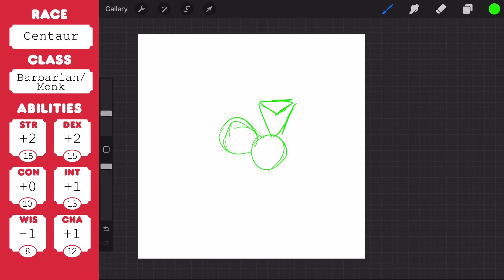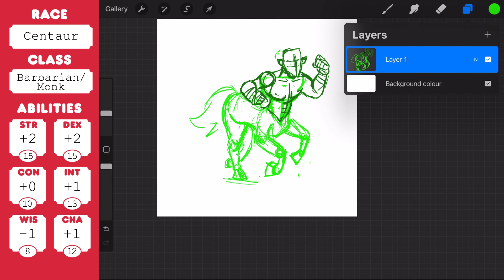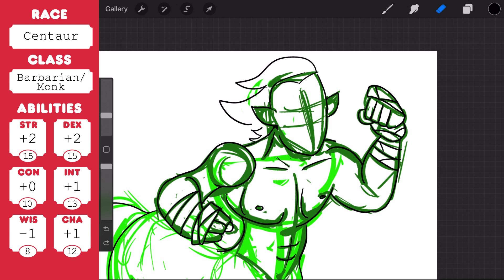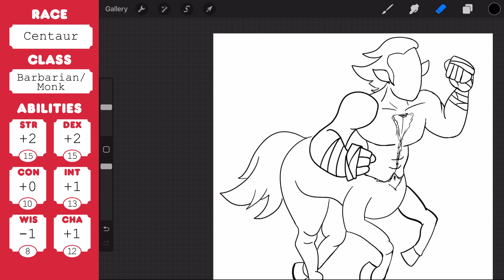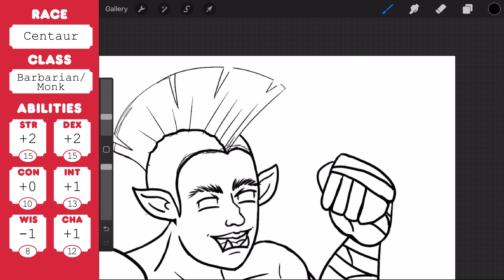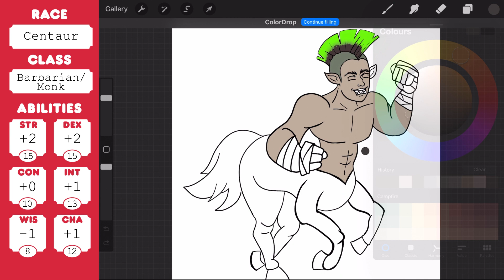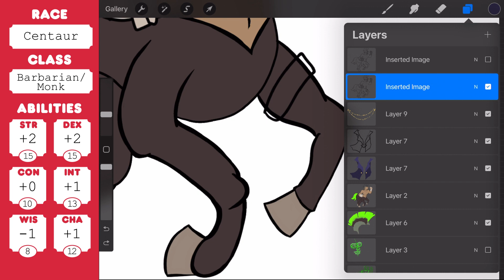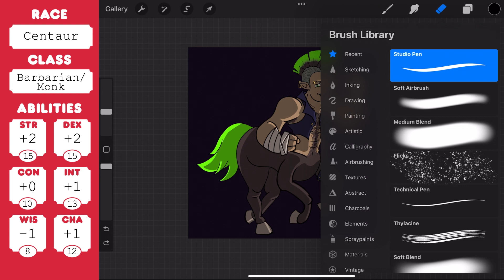Watch me draw a Barbarian Monk Centaur for D&D!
Meet Rascal, the Centaur Barbarian/ Monk. Designed to be played as a Dungeons and Dragons character, this punk-rock fighter was raised among rage-filled barbarians only to discover a love for hand-to-hand combat that had nothing to do with rage.

** CREDITS **
Creative Commons audio used:

 ** TOOLS **
Drawing software: Procreate
Filmed on iPhone 13 mini //  iPad screen recording
Voice recorded on Blue Yeti USB Streaming Microphone